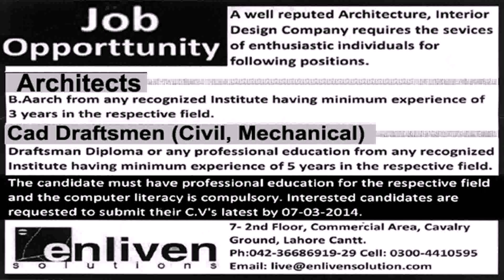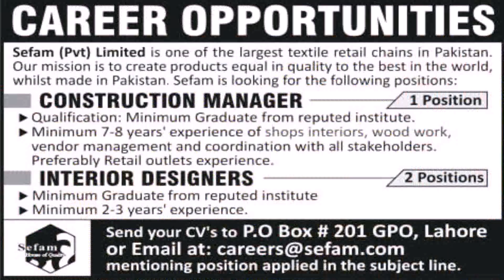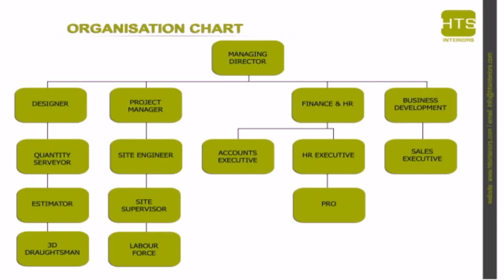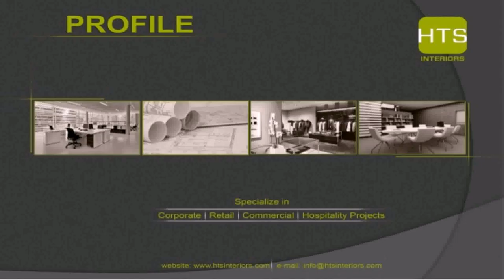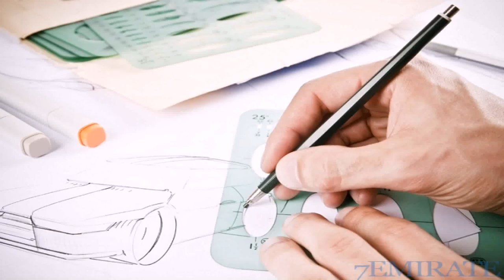Interior Designer Needed In Dubai - Gif Maker DaddyGif.com (see description)